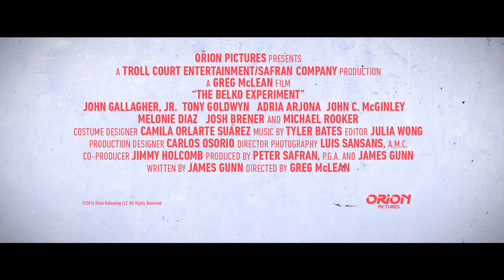The Belko Experiment | Trailer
In a twisted social experiment, A group of 80 Americans are locked in their high-rise corporate office in Bogota, Colombia and ordered by an unknown voice coming from the company's intercom system to participate in a deadly game of killed or be killed.

Written by acclaimed writer/director James Gunn (Guardians of the Galaxy) and directed by Greg McLean (creator of the Wolf Creek franchise), THE BELKO EXPERIMENT is a terrifying, provocative and at times hilarious thrill-ride that literally provokes the question; what does it take to survive at work?

THE BELKO EXPERIMENT stars John Gallagher Jr. (The Newsroom, 10 Cloverfield Lane), Tony Goldwyn (Scandall), John C. McGinley (Stan Against Evil, Scrubs), Adria Arjona (True Detective), Josh Brener (Silicon Valley) and Michael Rooker (Guardians of the Galaxy).